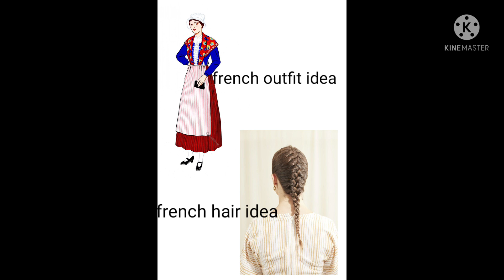💚•//dress up as your origin\\•💚•//meme\\•💚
this is not ment to offend anyone I did it for fun and yes my mum does have irish DNA so I did that

not original